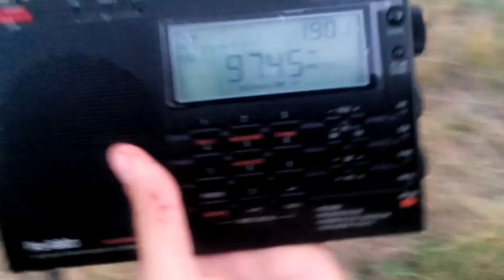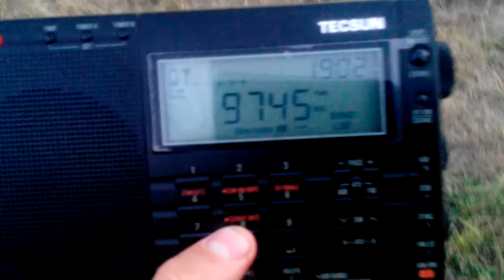9745 kHz Radio Bahrain